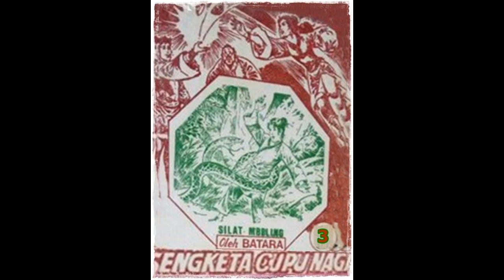Seri Cerita Silat Sengketa Cupu Naga Jilid 3